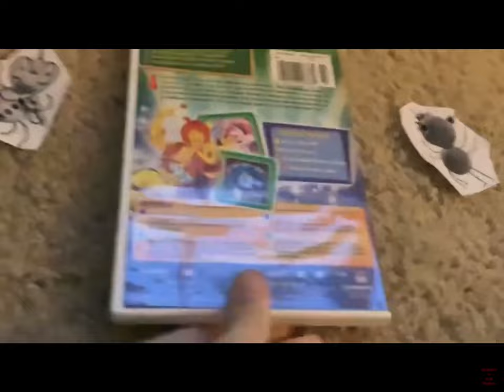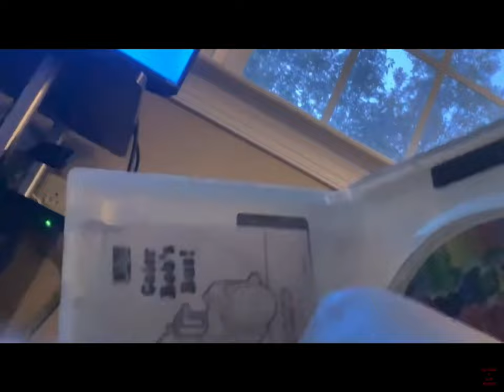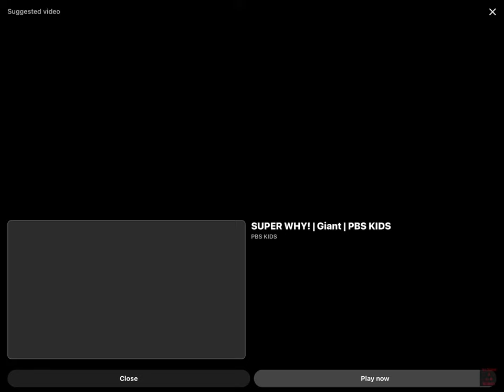November 28, 2023